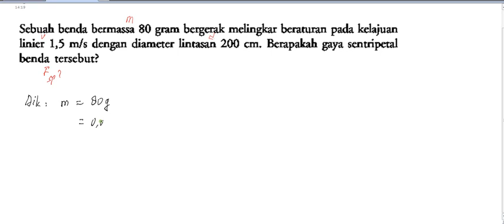Soal 7 Gerak Melingkar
Gerak Melingkar